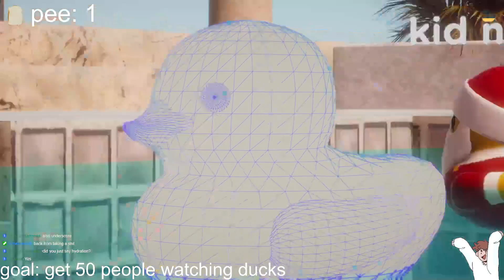Placid Plastic Duck Simulator vod pt 1.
vod about ducks and making Timebread soggy pt 1